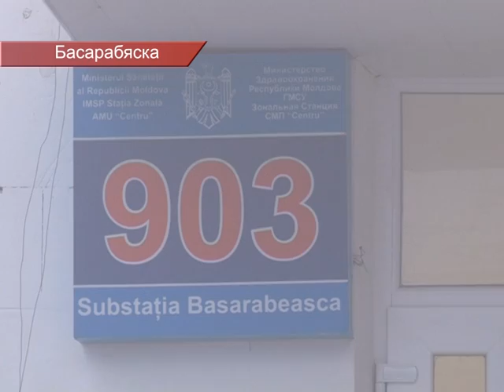В ПРАЗДНИКИ НА ПОСТУ